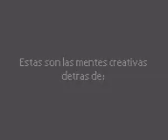Los Creativos de Radiatica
Quienes han escuchado radiatica.com, alguna vez se han imaginado, quienes son las mentes creativas detras de esta genial propuesta cyberadiofonica??? Aqui te los presento